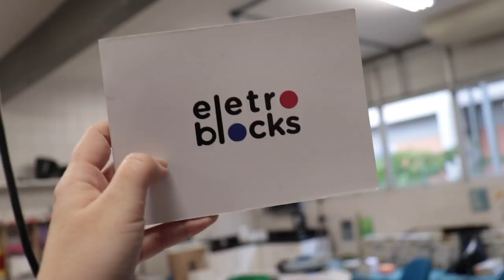Dia de uma ENGENHEIRA de computação #3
Desenvolvimento de Hardware... Evento. Concurso... tudo isso e muito mais